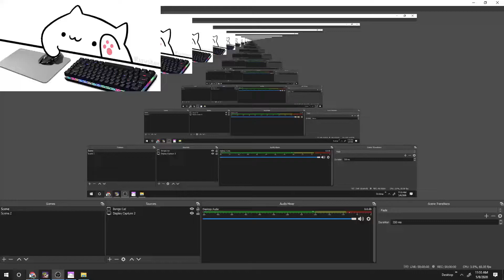Zombs With Bongo Cat